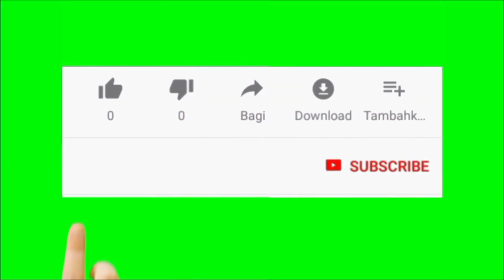PLOT FOR SALE IN TRICHY KALKANDAR KOTTAI PRICE: Rs.1850 வீட்டு மனை விற்பனைக்கு ரூ.1850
More Details